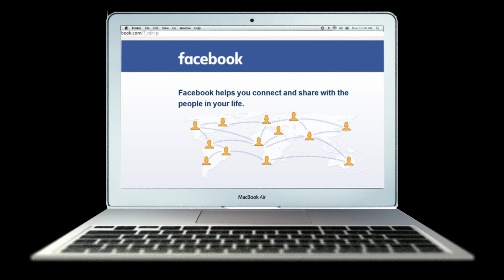What is the Monsoon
What are the Monsoons and where do they come from?
Beyond the Mirage is a journey deep into the fascinating water shortage that is unfolding across the Western United States. Watch the feature public media documentary, or take part in our web experience, where you can explore hundreds of short clips, assemble them into your own documentary and share them. Experts agree, that it is up to you to become informed and get involved with this issue now, before it is too late.

Visit BeyondTheMirage.org
Our Clips. Your Movie. Be the Filmmaker.